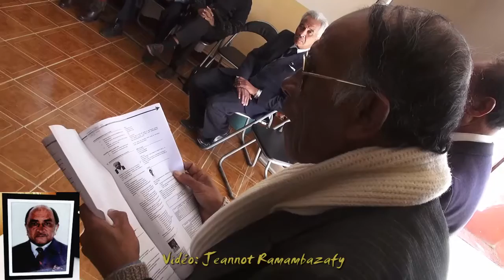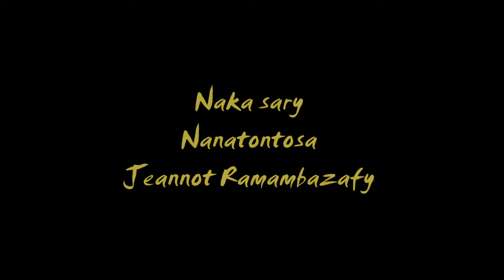Moks Razafindramiandra Tantara 1er Juin 2015